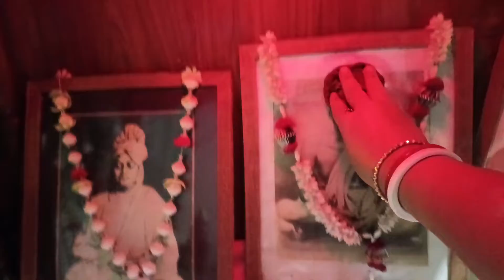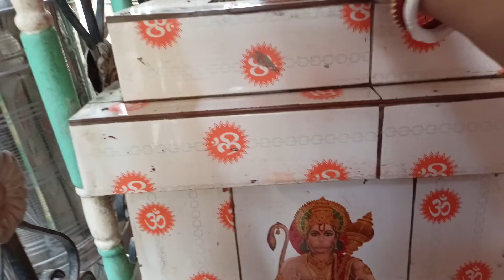amar koyek jon subscriber rer request video